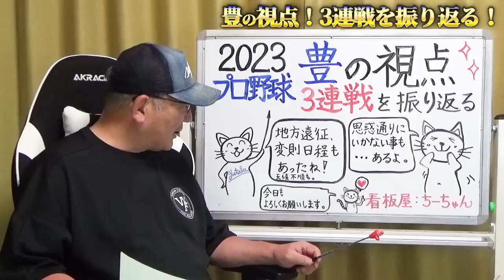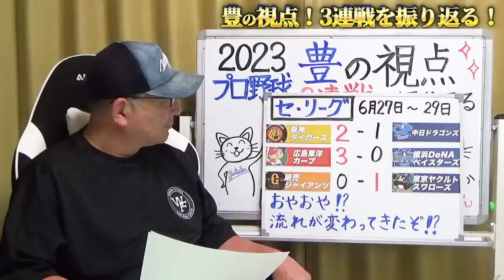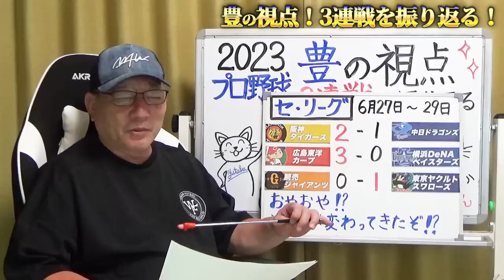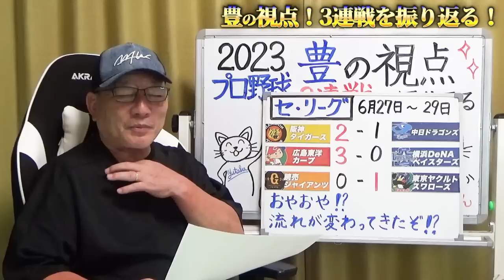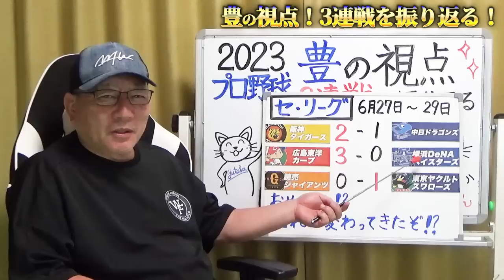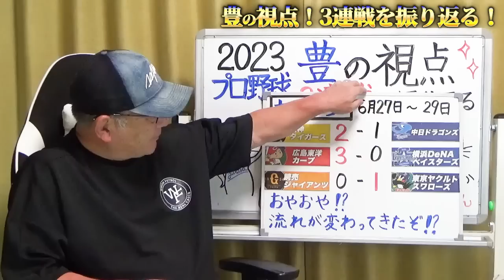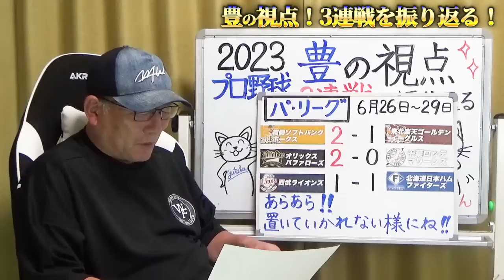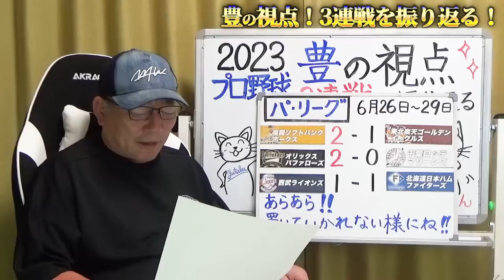【プロ野球解説】阪神渡邊の３番起用で快勝！中日”自力優勝消滅…”広島の状態が最高！”あるチームの雰囲気に似てる！”DeNAの牧の一打に感動！巨人良い流れだったはずが…ロッテの状態が非常にマズイ…